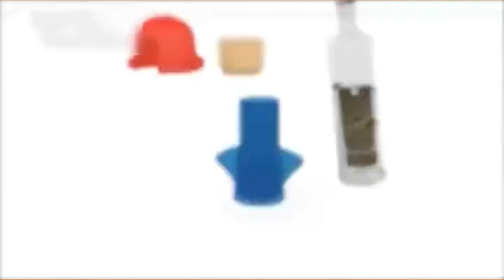Strawberry Huller Leaf Stem Remover Cutter Vegetables Fruit Portable Home Kitchen accessorie Gadgets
A strawberry huller is a nifty kitchen gadget that makes removing the stems from strawberries quick and easy. It's especially handy if you're preparing a large batch for recipes or snacks. The portable design likely means you can take it with you for picnics or outdoor gatherings, ensuring you can enjoy fresh strawberries without the hassle of removing the stems manually. Kitchen gadgets like these can really streamline food prep tasks and make cooking more enjoyable overall. Have you ever used a strawberry huller before?

Welcome to the 'minicoolgadgets' channel, where small wonders bring big excitement! Our channel is your go-to destination for discovering an enchanting world of tiny yet incredible gadgets, gizmos, and innovations that pack a punch. From pocket-sized tech marvels to compact tools that make everyday life more efficient, we explore, review, and showcase the coolest miniature gadgets you never knew you needed. Join us on this journey of discovery, where innovation meets entertainment, and where small gadgets create a big impact.

Feel free to adapt this description to match the specific content and focus of your YouTube channel.